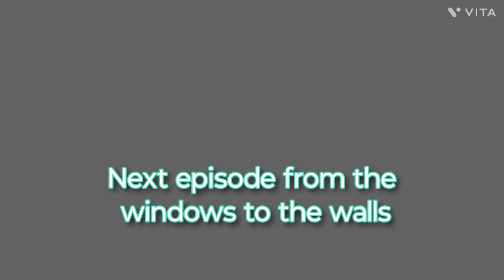SQUAREDROP CAMPER BUILD EPISODE 3 WIRING LIGHTS AND INSULATED FLOOR & SURPRISED GUEST!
in episode 3 we cover running conduit to protect our underside light wiring, wire up l.e.d. lights on the frame, and build the insulated floor with drop down storage, footwells. next episode we build some insulated walls!!! @dogpatchfab